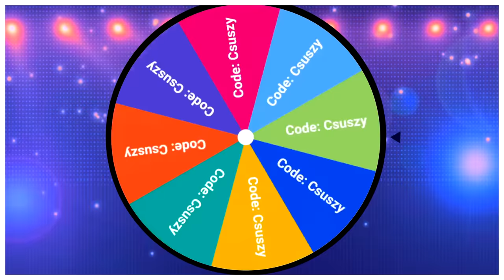EZ KÉSZ DISZNÓVÁGÁS! / Brawl Stars Magyarul